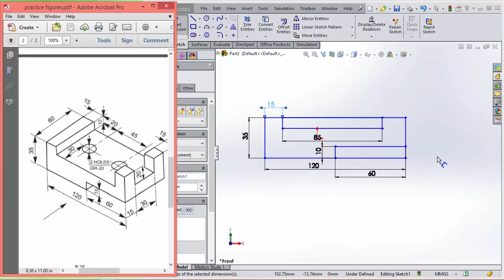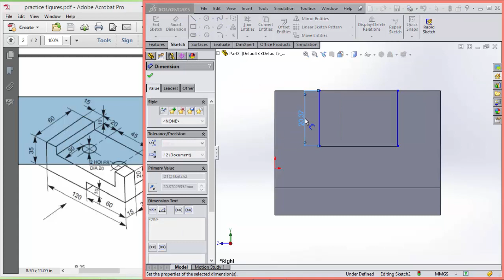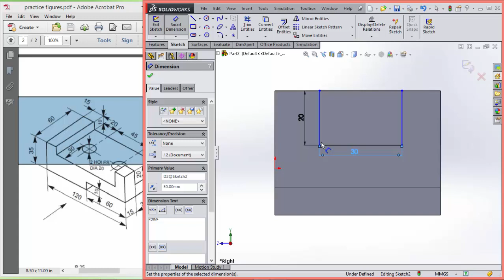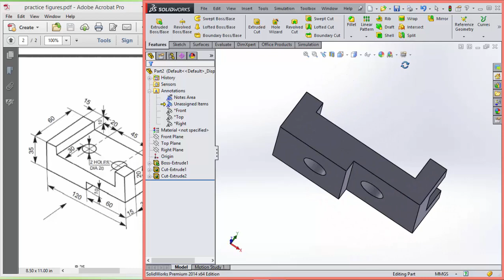Modelling Simple Solids Using Solidworks-2-(Extruded Boss/Base, Extruded Cut)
In order to learn more about plastic injection molding theory and use of SolidWorks for developing molds please check out my course on udemy. (get the course for only $10)
Simple 3-D figures were created using the Solidworks software which can be used for the practice of the software using Extruded Boss/Base, Extruded Cut options.